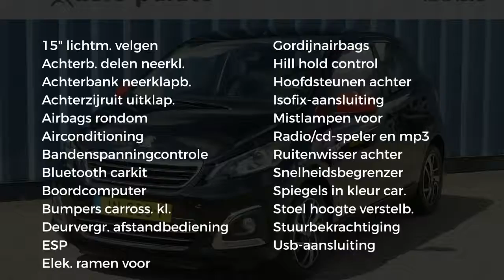Peugeot 108 1.0 e-VTi 68pk 5D Envy